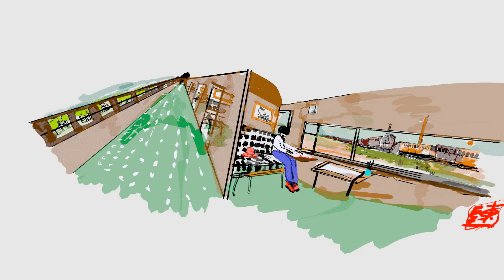Visions of Van Gogh